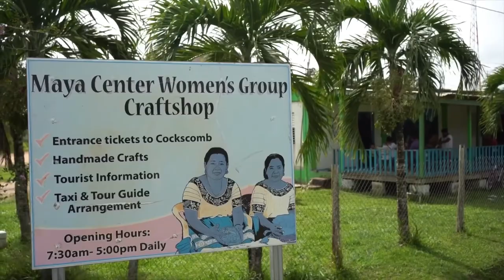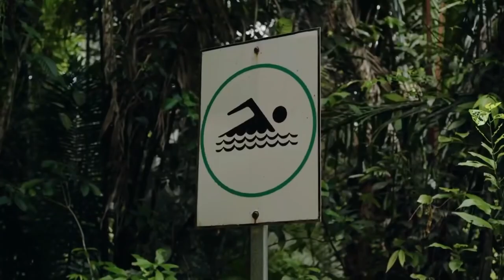Cockscomb Basin Wildlife Sanctuary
Belizean Social Media Influencer Benjamin Garcia visits CBWS as part of a BIOPAMA initiative to highlight  the work of BAS with the buffer community organizations  such as the Maya Center Women's Group.